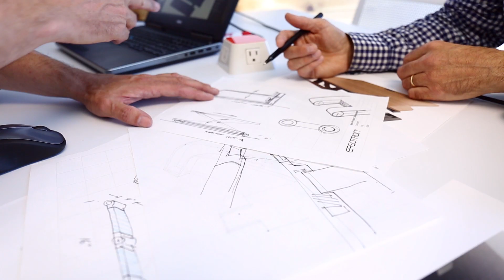Ergotron® WorkFit-TX: The New Standard for Standing Desks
Our mission is to provide the best ergonomic solutions for workers. The WorkFit-TX is that goal being realized, featuring unparalleled adjustment capability for a sit-stand desk converter. As industrial designer John Blomstrom explains, this workstation’s innovative low profile ensures a comfortable position whether sitting or standing.